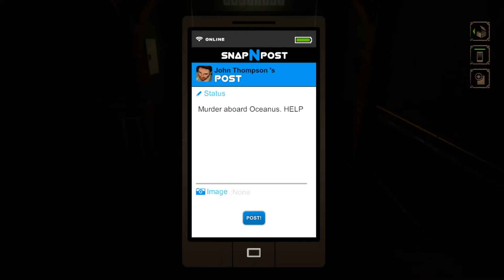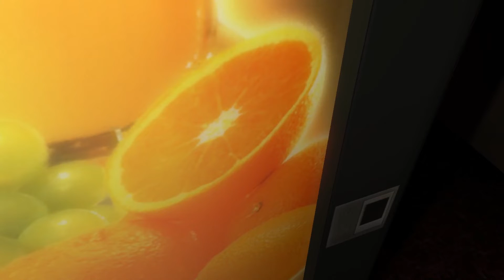👻Night Cry - หนีหัวซุกหัวซุนบนเรือสำราญ #3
🔴เกมส์ Night Cry  พากย์ไทย
มันคือเกมส์ Clock Tower ที่ไม่ใช่ Clock Tower
☆☆ขอบคุณที่แวะมาจ้าาา!! ☆☆Thank you for stopping by :D
ขอบคุณที่แวะเข้ามาและกล่าวทักทายค่ะ!! Thank you for stopping by :D